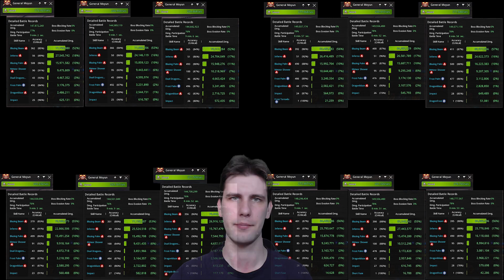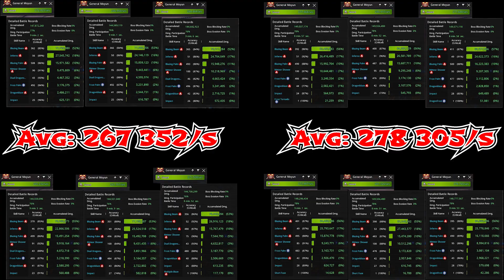Bracelet comparison - Tiger vs. Divine Dragon - Force Master [BnS EU]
Side by side comparison of the damage with Tiger and Divine Dragon bracelet for Force Master. I've made 6 tests with each of them and put the highest results, but you can see all of the test results in the end of the clip.